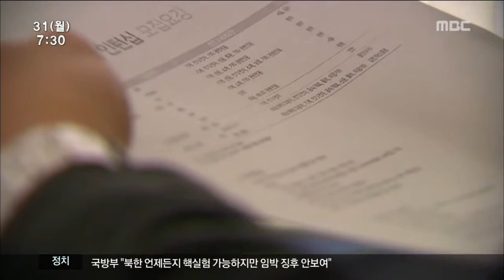[뉴스투데이]취업난 대학생들 "졸업 안할래요"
취업난이 심각해지면서 졸업을 미루는
대학생이 늘고 있습니다.

취업에 대한 부담 때문에
졸업 학점을 다 채우고도 학교를 떠나지 못하고
있습니다.

        황성철기자의 보돕니다.
           ◀ＶＣＲ▶
              S/S

    대기업 취업준비를 하는 허만희씨는
대학4학년이지만 졸업을 해야할지,유보해야할지
고민이 많습니다.

     취업이 늦어질 경우 졸업을 미루고
공부를 더 하는게 유리하지 않을까하는 판단에섭니다.
           ◀ＩＮＴ▶(허만희)

      졸업을 미루는 학생들이 늘면사
각 대학마다 졸업유보제를 실시하고 있습니다.

       (스탠딩)졸업유보제는 학점을 다 따
졸업기준을 충족했지만 일정 기간 학적을
유지한 채 졸업을 연기하는 제돕니다.

       전남대학교는 지난 2천6년 이지역
대학에서는 처음으로 졸업유보제를 도입했습니다.
    시행 첫해 53명이던 졸업유보생은
지난해에는 551명으로 열배이상 늘었습니다.
    (투명CG1,)
           ◀ＩＮＴ▶(정병석)

      조선대학교도 졸업에정자 10명 1명
이상이 졸업을 미루고 있습니다.

      취업준비생들은 재학생 신분을
유지하는게 취업에 유리하다고 판단합니다.
           ◀ＩＮＴ▶(이아름)

        면접 등 취업과정의
불이익을 우려해 이른바 대학5학년이 늘고 있어
졸업여부와 상관없이 학생들의 적성과 능력에
대한 평가가 요구됩니다.
        mbc뉴스 황성철입니다.
           ◀ＥＮＤ▶